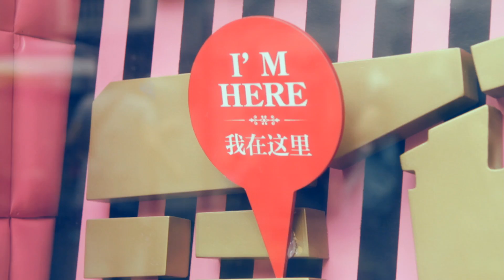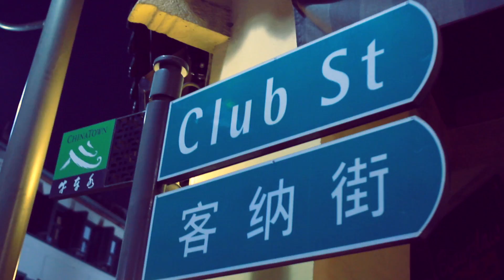PARKROYAL Hotels & Resorts Brand Video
Agency: Brand Union
Director: Alan Cai
Producer: Vanessa Thomas
Offline Editors: Liu Jingui, Peggy Goh
Online Editor: Peggy Goh